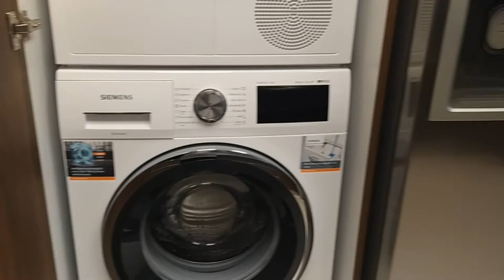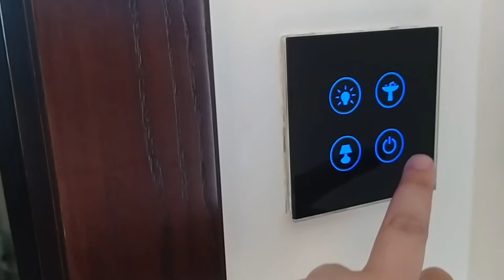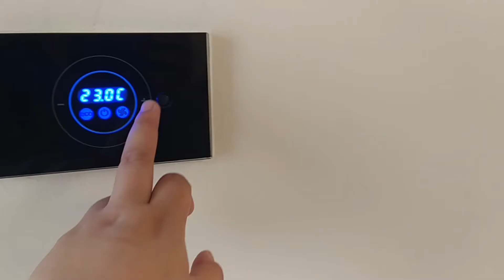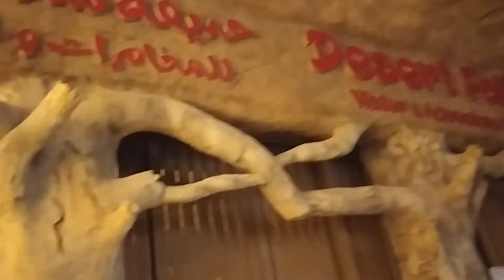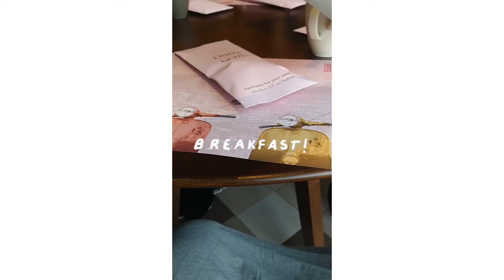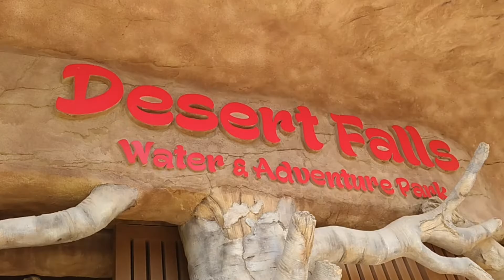PASYAL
Hi Bhadz here!Stay blessed and Saty Safe everyone!